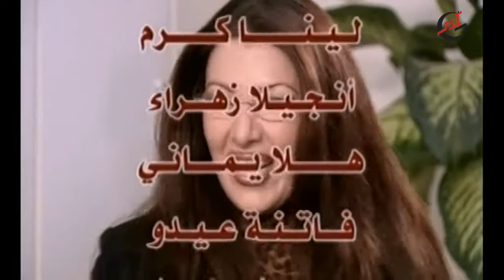مسلسل حديث المرايا ـ الحلقة 12 الثانية عشر كاملة HD | Hades AlMaraya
مسلسل حديث المرايا هو نسخة عام 2005 منالمسلسل السورى متعدد الأجزاء مرايا ، بدأ فى عام 1982 ... هو عبارة عن سلسلة حلقات منفصلة متصلة ... تعرض أبرز المشاكل الاجتماعية والاقتصادية التى يعانى منها المواطن العربى فى إطار كوميدى ساخر ...

تأليف: ياسر العظمة، مازن طه، نور الدين الهاشمي إخراج: مأمون البني
بطولة: بشار إسماعيل، عبير شمس الدين، حسن دكاك، كاريس بشار، عصام عبه جي، عابد فهد، سيف الدين سبيعي، وفاء موصللي، ليلى سمور، هالة حسني، صباح بركات، روعة ياسين، صفاء رقماني، باسل خياط، توفيق العشا، محمد قنوع، عاصم حواط، فادي صبيح، محمد حداقي،عادل شكري، محمد خير الجراح، إيمان عبد العزيز، فراس نعنع، عدنان أبو الشامات، دينا هارون.